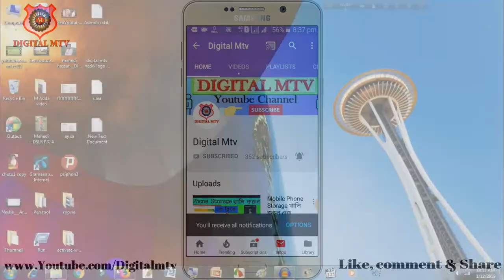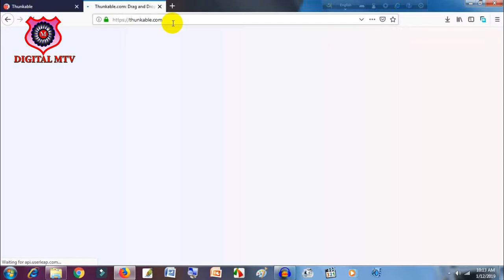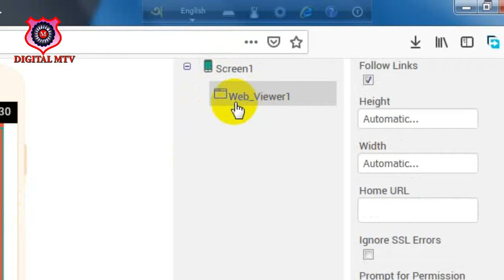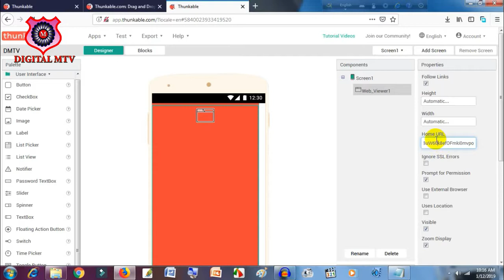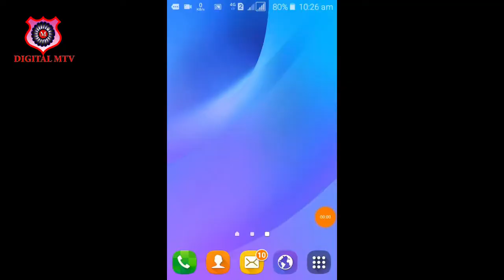নিজেই গেম তৈরি করে আপনার বন্ধুদের অবাক করে দিন।। How to make Profesonal games a to z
আপনি এই গেম যে কোন ব্রাউজার থেকে ও খেলতে পারেন এইটি অনলাইন গেইম  এই গেম খেলতে হলে আপনার ওইফাই অথবা এম বি থাকা লাগবে

▶️▶️▶️▶️▶️Thanks▶️▶️▶️▶️▶️▶️